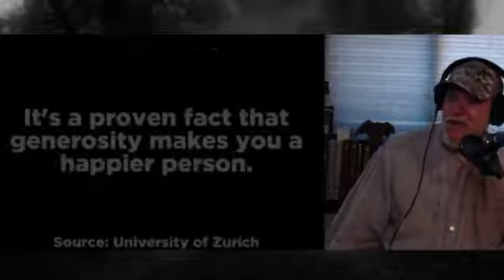Russian Amusement Park FAIL | Reacting to The Scariest Videos On The Internet #47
Hey Spook Junkie's, Happy Friday! There is a specific clip in here that may BOIL your blood! I know it did for me... Anyway, whether you believe they are REAL or Incredibly FAKE, I would LOVE to here your thoughts also on some of these Scary Video clips! If you can debunk something I possibly missed... "You ROCK!!!"  I just know it will benefit all who watch these videos. Much LOVE to ya... my Spook Junkie friends! Have an AWESOME upcoming weekend! :)

As always here's the ink to the original video

Also, Just a QUICK REMINDER...If you know or have your own recorded creepy videos or Scary Lost Footage Videos that you would like me to react to you can send them here: or just leave a comment.

Hope you enjoy my scary reactions, while also trying to De-Bunk what I can...and maybe even with your help we can debunk even more of some of the most scariest videos on the internet and youtube, not to mention some of the other scary paranormal moments caught on camera!